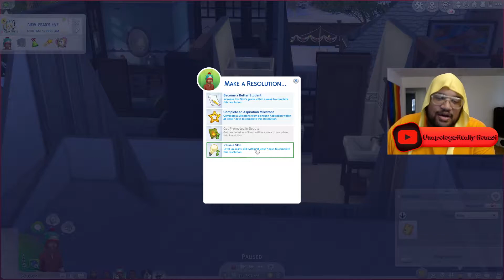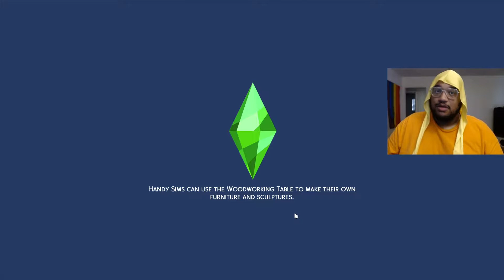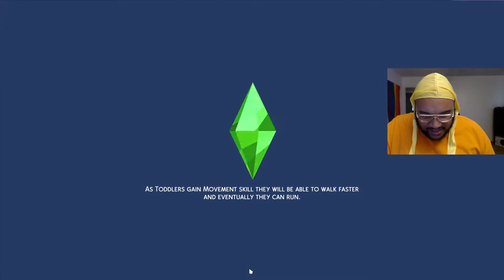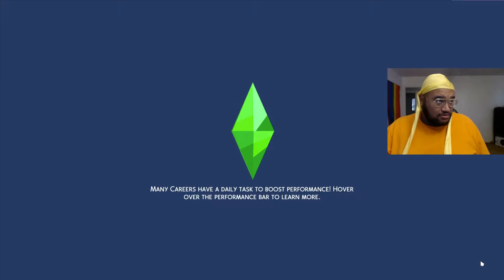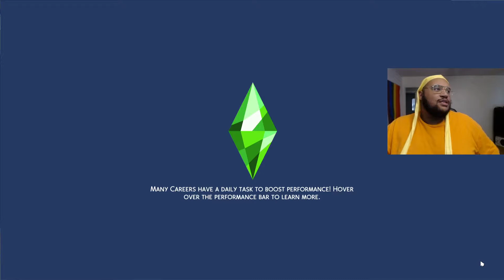Lets Get MARRIED!